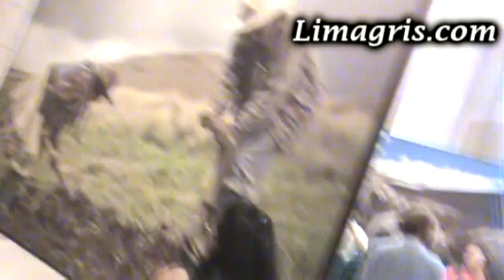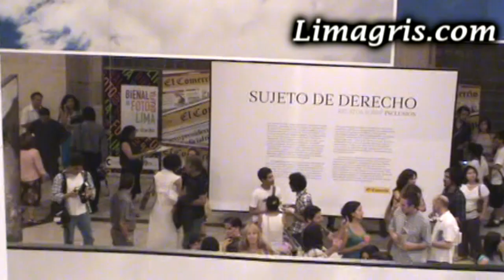Susana Villarán inauguró la I Bienal de Fotografía de Lima - Revista Lima Gris